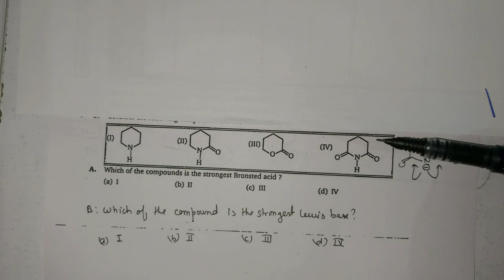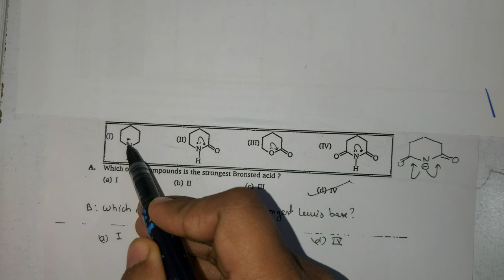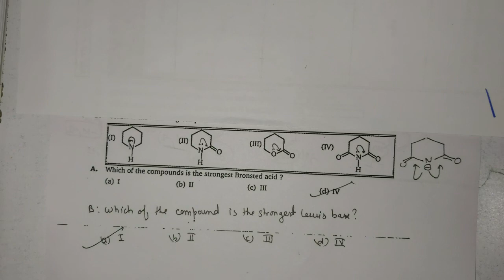M.S.Chouhan Solution - General Organic Chemistry (G.O.C) LEVEL 2- Q5.